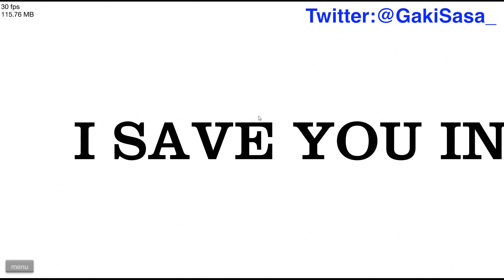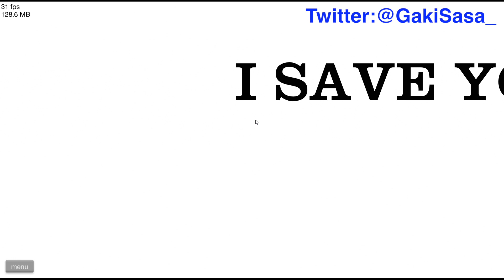【Happy Wheels】ハッピーホイールズ実況プレイ #1 初ハピホ【ガキ笹】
Happy Wheels(ハッピーホイールズ)の実況プレイ動画です。iOS版も登場したグロくてムズい、そして面白いHappy Wheelsを楽しく実況プレイしていきたいと思います。

Happy Wheels（ハッピーホイールズ）